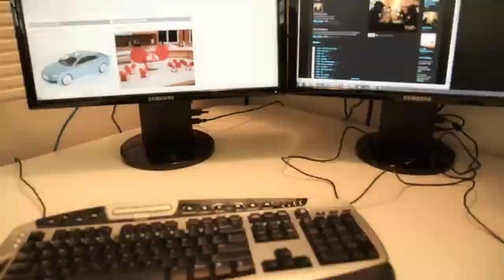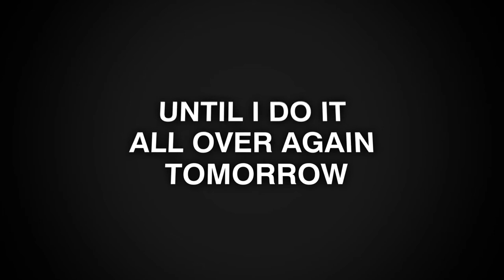"The Commute" - A Turbo-Charged Short Film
To make my temporary commute to work a bit more exciting I made a short-film about it, turning nearly 80 miles of road into a one minute turbo-charged ride.